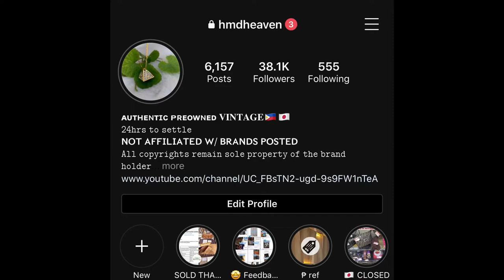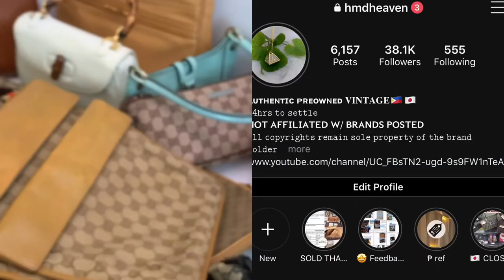GETTING TO KNOW GUCCI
Hello loves.

This is a quick video about Gucci Vintage Bags.
Again, I am not an expert on this.
I compiled the characteristics that makes a Gucci vintage bag; unique and rare to add on your collection.
This starts with the classic canvas GG print, web design, piston lock, lady lock, bamboo and the Gucci Crest.

I also included here the unique paper tag (interior label of some Gucci bags).
The Gucci brass tag.
And the Gucci bags without product numbers (serial numbers).

If you want to check out more vintage bags and accessories, please follow our accounts:

TAKE CARE AND STAY HOME. 🧡